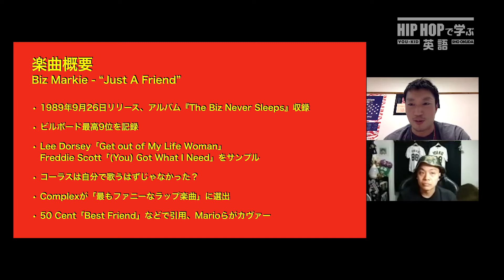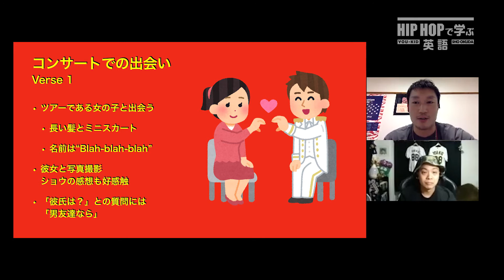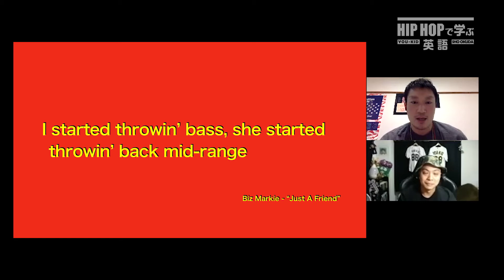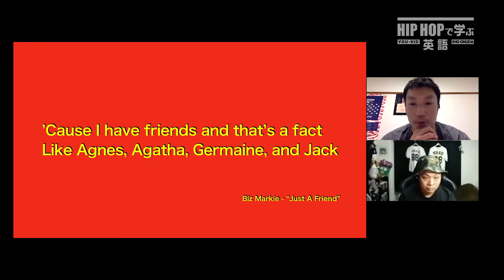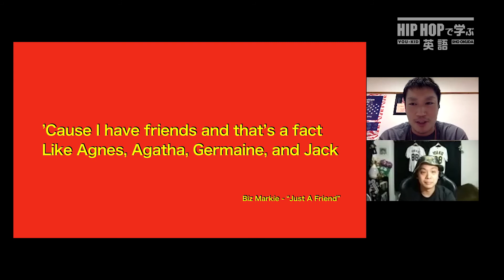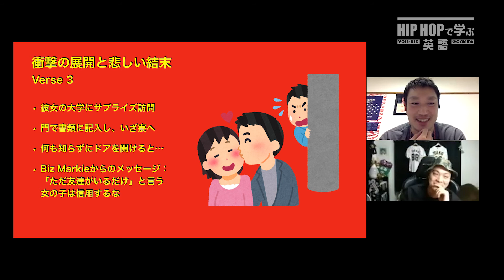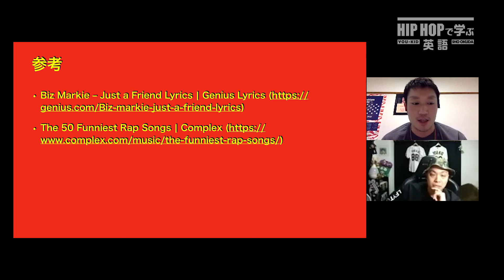【BARS】実話に基づく悲しい恋のうた（Biz Markie - “Just A Friend”）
毎週火曜日、木曜日、土曜日更新！